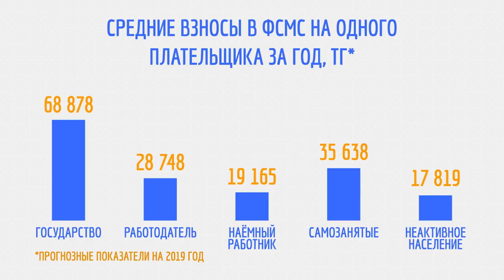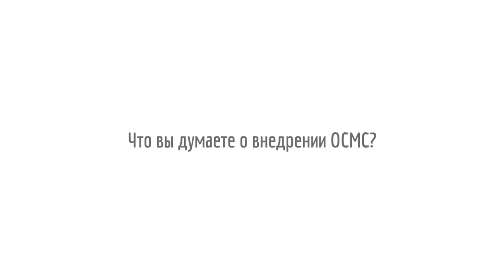Мнения казахстанцев об обязательном медстраховании, короткая версия